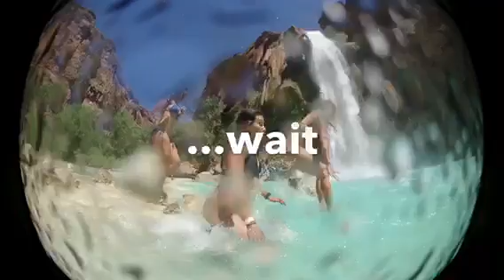Havasupai Falls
Hike, swim, camp, repeat.